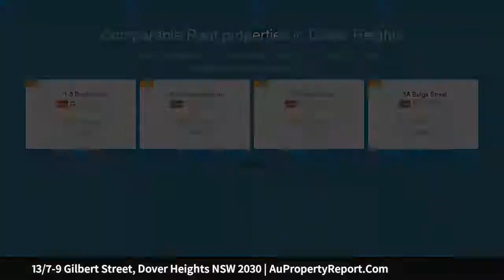13/7-9 Gilbert Street, Dover Heights NSW 2030 | AuPropertyReport.Com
13/7-9 Gilbert Street, Dover Heights NSW 2030
Property Type: apartment
Bedrooms: 2
Bathrooms: 2
Car Space: 1
Unrivalled Lifestyle In Elite Eastern Suburbs Locale